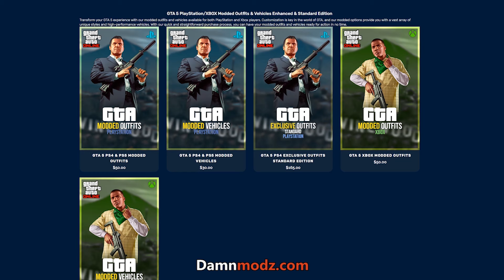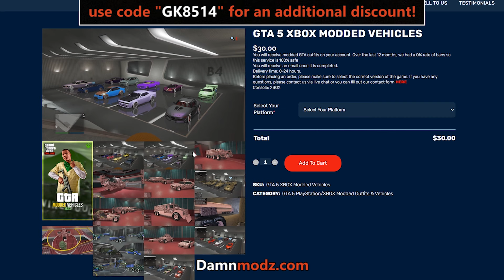I am SICK And Tired of Wannabes Like These... [GTA Online]